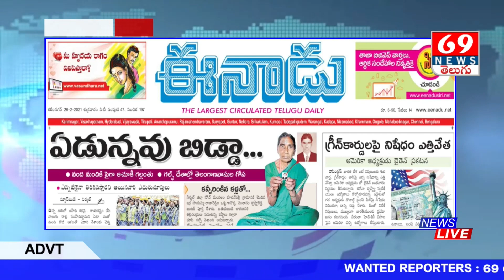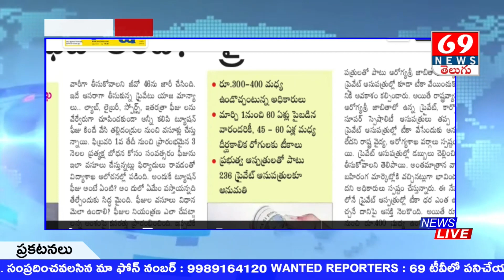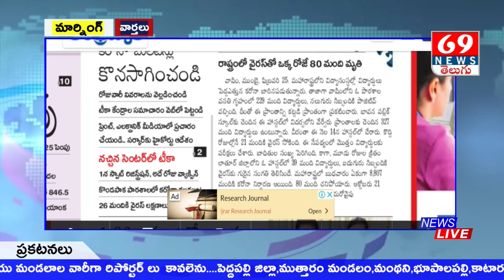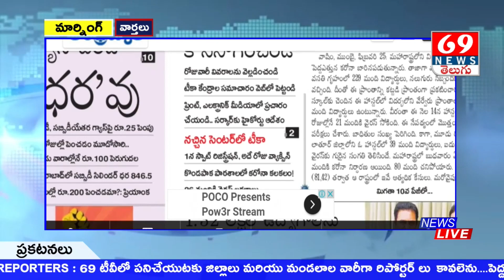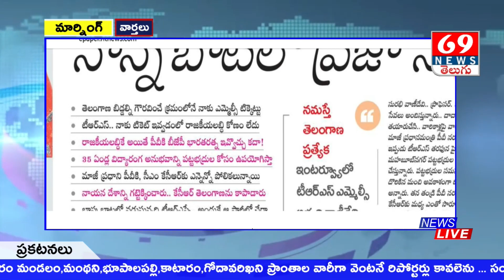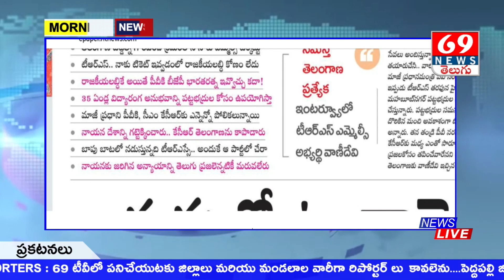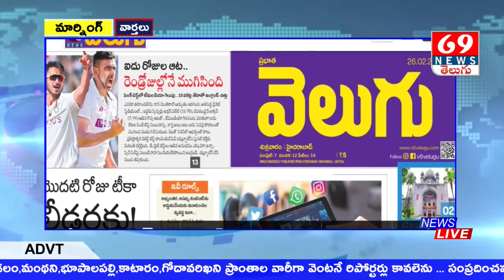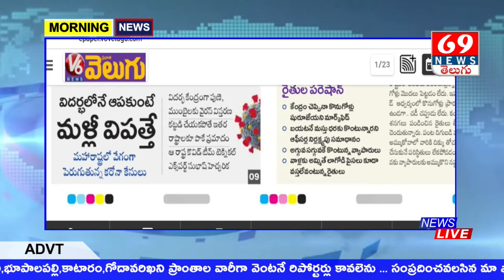Daily Morning News With Mogili Kiran | TeluguNews | 26-2-2021-NewsPapers | MorningNews | 69tv